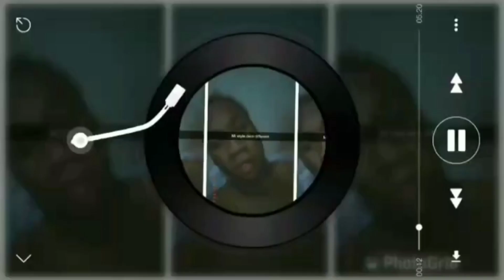SILK BOSS INTERVIEW (DANIEL TV COMEDY )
guys just enjoy this silkboss interview video just do the right guys have a laughter and enjoy